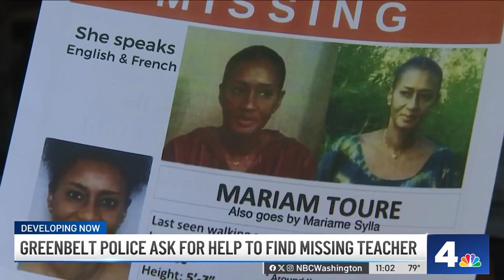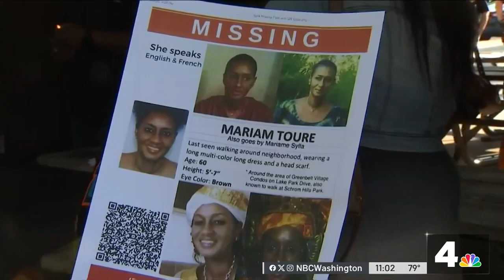Greenbelt police ask for help to find missing teacher | NBC4 Washington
Mariam Toure Sylla has been missing for almost two weeks, and police said they’re using all the investigative techniques they can to find her. News4’s Juliana Valencia reports.

Also available on Freevee, Google TV, and Samsung TV Plus.